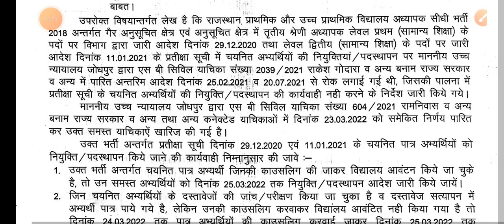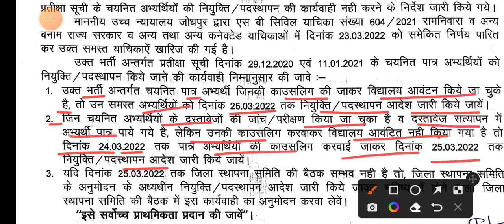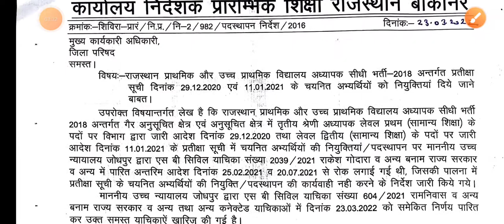REET REET level 1 2018 waiting update//25/3/2022 नियुक्ति पत्र जारी//जल्द होगी ज्वाइनिंग//REET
REET level 1 2018 waiting update//25/3/2022 नियुक्ति पत्र जारी//जल्द होगी ज्वाइनिंग
रीट 2018 वेटिंग लिस्ट आदेश जारी//25 मार्च 2022 तक होंगे जिला परिषद से आदेश//

REET_2021 दस्तावेज सत्यापन का काम प्रारंभ हो चुका है।।भर्ती प्रक्रिया जल्द शुरू होगी।।कमेटी गठित

REET News Today गहलोत का बड़ा बयान Reet letest news today, Reet News 2022,Reet News

REET 🔴 REET LETEST UPDATE 🔴 REET EXAM INFORMATION🟢 REET UPDATES। reet news today।।reet exam news

up me school kab khulenge
9,11 class exam news
bachi hui aapko ki sabji se
belouse designs
2 Reet books 2nd level
3 Reet best books level 2
4 Reet best books level 1
5 Reet best classes amity distance learning
6 reet ki taiyari kaise kre
7 reet ke liye kya padhe
8 रीट की तैयारी कैसे करें
9 रीट के लिए क्या पढ़े?
10 reet ki taiyari kaise karen

Etc.👇
reet exam date letest news,REET news today,reet 2021 exam date updates,reet latest news today,reet exam date 2021,reet exam date 2022,
Reet bharti letest news 2021,22
reet priksha kab hogi,
reet priksha tithi,
Reet ka exam kab hoga letest news,
Upen yadav live,
Reet 2021 ki taiyari kaise kre
Reet 2nd level ki taiyari kaise kre

Reet exam notification2022,
Reet narula,
Upen yadav letest news today,
Reet shikshan vihdhiyan,
रीट शिक्षण विधियां,
Gk bay shubhash Charan